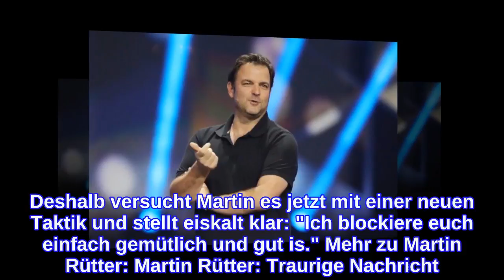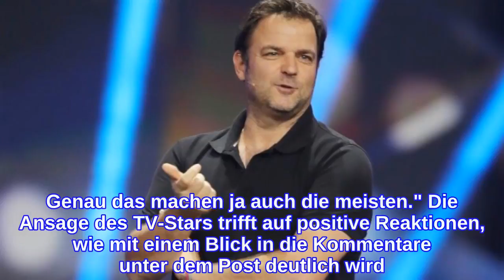Martin RütterEiskalter Schlussstrich!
Martin Rütter: "Ich blockiere euch" Eigentlich kennt man Martin Rütter als entspannten Hundeprofi, der mit seiner ruhigen Art so manchem Hunde-Halter aus der Patsche hilft. Doch in letzter Zeit bringen böse Kommentare den Vox-Moderator immer öfter dazu, aus der Haut zu fahren. wetterte er erst vor Kurzem, nachdem die Pflegerin eines besonders schwierigen Hundes auf Martins Instagram-Seite fiese Hass-Kommentare abbekam. "Da sitzen irgendwelche Leute verblödet auf der Couch, haben in ihrem ganzen Leben noch nie irgendwie einen komplizierten Hund trainiert… Das ist so unverschämt und dreist!" Doch seine Ansage hat offenbar leider nicht viel gebracht, wie jetzt ein Post des Hundeprofis zeigt. Deshalb versucht Martin es jetzt mit einer neuen Taktik und stellt eiskalt klar: "Ich blockiere euch einfach gemütlich und gut is." Mehr zu Martin Rütter: Martin Rütter: Traurige Nachricht! "Abschied nehmen ist nie lustig" Martin Rütter: Wutausbruch vor laufender Kamera Martin Rütter: OP-Schock! Er bangt um seine Emma     Martin Rütter: Ernste Ansage auf Instagram In einem langen Text bei Instagram lässt der Hundetrainer durchblicken, dass ihn in letzter Zeit wieder einmal fiese Hass-Nachrichten und -Kommentare erreicht haben. So langsam scheint Martin seine Geduld zu verlieren, denn mit seinen Hatern macht er jetzt kurzen Prozess: "Leute, ich habe das schon so oft erklärt. Auf meinem Profil hier ist jeder willkommen, der sich an ganz normale Umgangsformen hält. Genau das machen ja auch die meisten." Die Ansage des TV-Stars trifft auf positive Reaktionen, wie mit einem Blick in die Kommentare unter dem Post deutlich wird. Dort erhält der 51-Jährige viel Zuspruch für seine Worte.
INFORMATION
• Source: ok-magazin